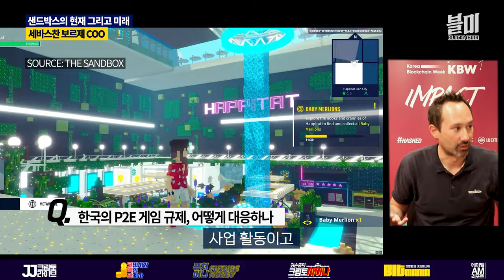한국을 사랑하는 '더 샌드박스' l 메타버스 죽지 않았다 이제 시작하는 단계일 뿐 (세바스찬 보르제 샌드박스 공동창업자)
세계에서 가장 선도적인 블록체인 기반 메타버스 게임
'샌드박스'를 만들어온 '더 샌드박스'

세바스찬 보르제 공동창업자 겸 COO를 블록미디어가 만났습니다.
한국에서의 첫 투자를 기억하는 그는 현재도 다양한 한국 기업과 협업하고
새로운 세계로 생태계를 뻗어나가고 있습니다.

NFT와 크립토 윈터에 따른 SAND토큰의 가치하락, 그리고
생태계에 대한 영향, 미래의 메타버스에 대한 생각을 얘기합니다.

00:00 오프닝
00:25 샌드박스가 한국 시장에 관심이 많은 이유
04:24 샌드박스의 메타버스란?
09:20 한국의 규제와 샌드박스
14:18 SAND토큰의 현재와 가치 상승
18:13 모든 메타버스가 통합된다?
19:48 보르제 COO의 한마디